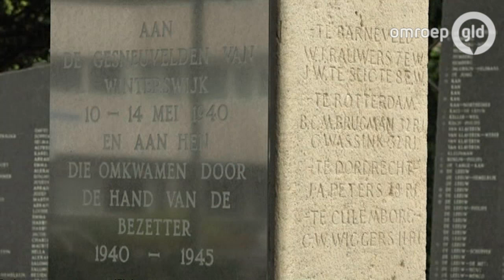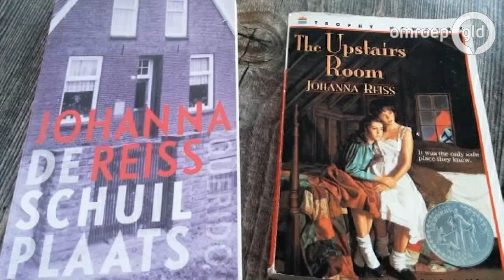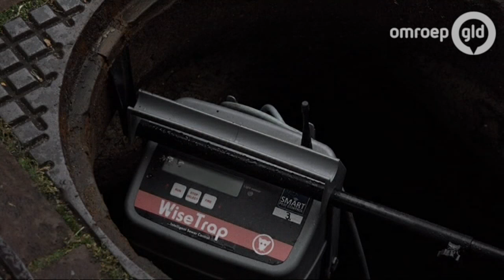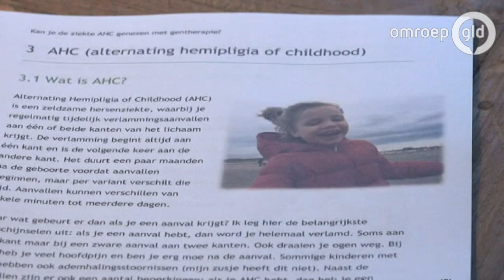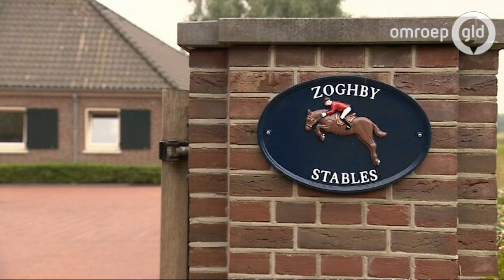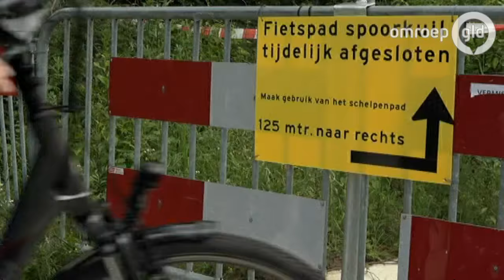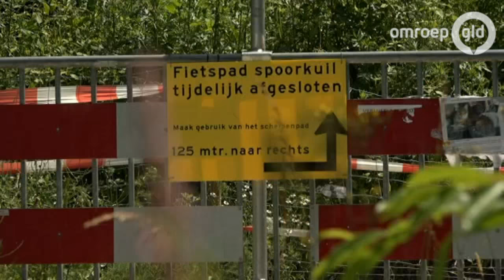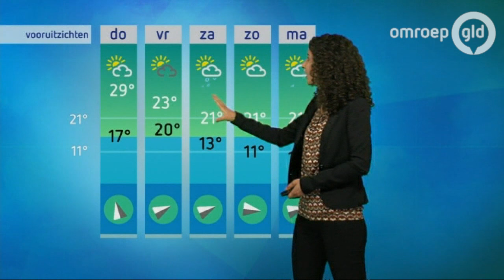GLD Vandaag 22 juni 2016 - Omroep Gelderland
Uitzending van woensdag 22 juni 2016 om 18:00

-Erepenning voor Joodse schrijfster Johanna Reiss uit Winterswijk
-9-jarig meisje uit Culemborg is onderwerp van een bijzondere film
-Rattenvanger helpt bewoners Heelsum met rattenplaag

Presentatei: Erik van der Pol